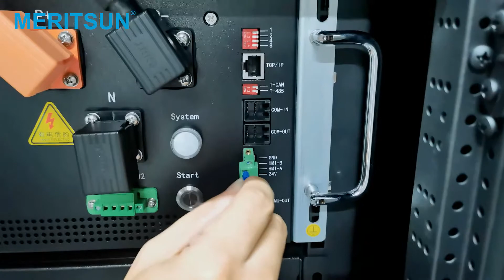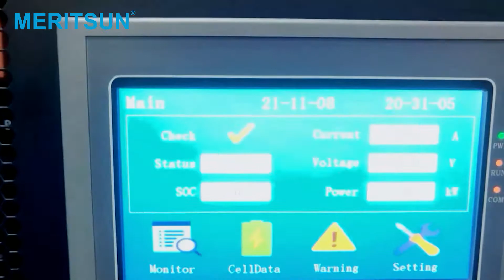MeritSun720V 50Ah High Voltage Lithium Energy System Installation and Commissioning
MeritSun Rack Module LiFePO4  Battery has highly advantages of good security, high energy density, long cycle life,  so that it is regarded as the best choices for new age power sources.
What’s more, MeritSun design it with the house-made intelligent BMS for full good protection to avoid the battery from any over charge/discharge, short circuit damage for make sure the battery premium lifespan more than 6000 cycles.

The High-Voltage Lithium Energy System shown in the video is customized according to customer requirements, and our engineers are installing and debugging.

Don't forget to click that button! 👍

 ⚡️  Please follow us to get the latest news ⚡️
MeriTech is a professional LiFePo4 battery manufacturer since 1999, focus on alternative smart energy storage application. We produce Cells, house made BMS ,module and integrated system solutions. 22 years, we do only one thing, Energy Storage Batteries.We proud of excellency: 100+R&D teams, 1368 employees, 48 ​​fully automatic productions lines ,150,000 square meters factory.
MeritSun, The Best Power in the SUN.